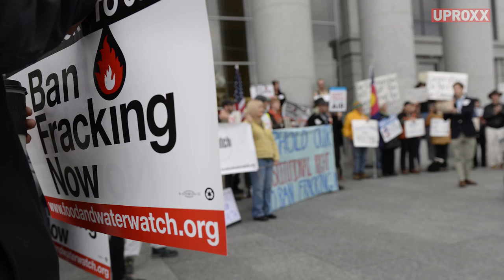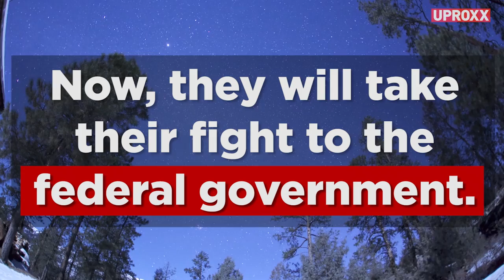He Can't Vote But He is Taking on The Federal Government | UPROXX Reports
Xiuhtezcatl Tonatiuh is a 16-year-old environmental activist who is taking on the Federal Government over climate change. To support legal cases like this check out

Click All The Links!

Come back every week for your news and entertainment fix:
UPROXX Reports
In Theory
Fandemonium